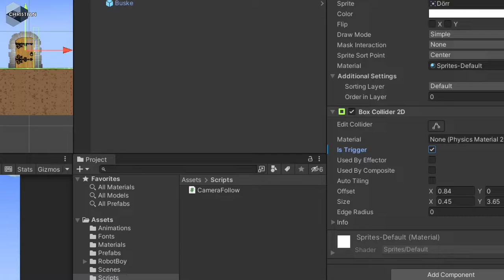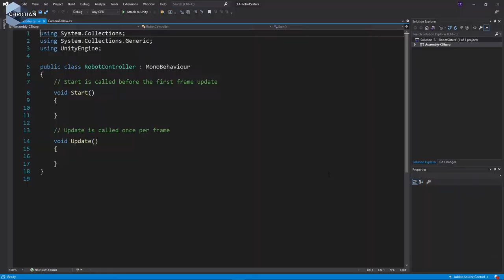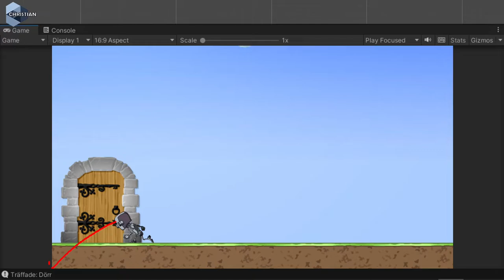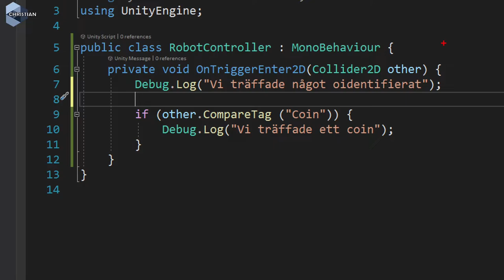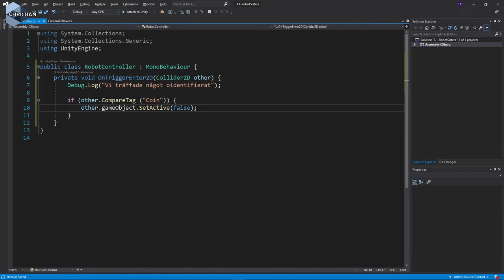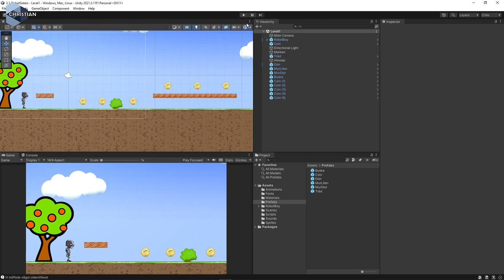SUV 2022 3.1.9 Hantera mynt kollisionen